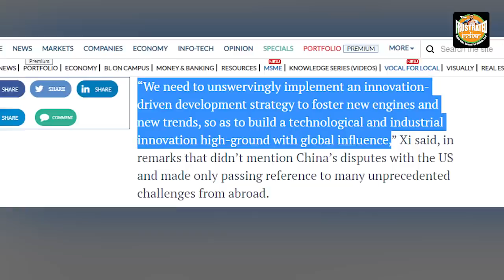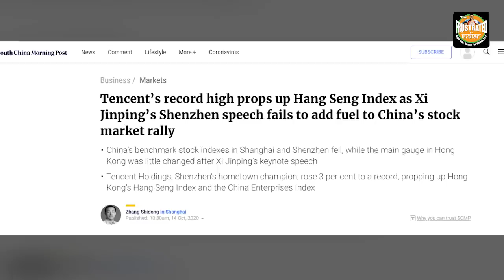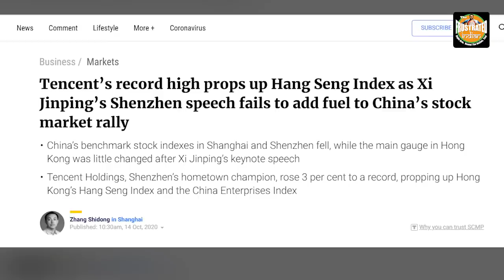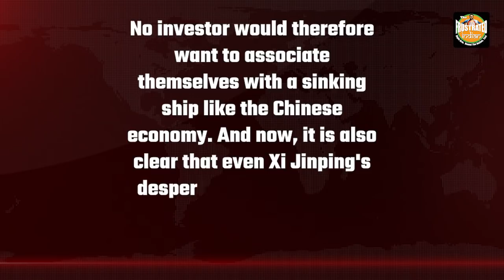Xi Jinping crashes Chinese stock exchanges with a supremely dumb speech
It was really too desperate on Xi Jinping’s part to deliver a keynote speech and somehow fuel positive sentiment about the Chinese economy. However, his speech seems to have gone in vain as Chinese stock markets declined despite his unprecedented attempt to enthuse the Chinese economy. Watch the video for more!